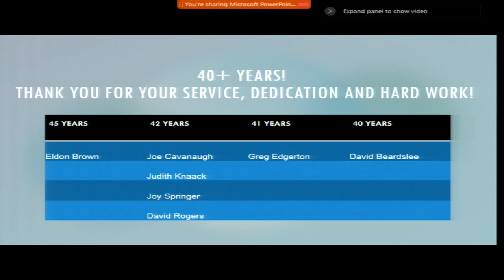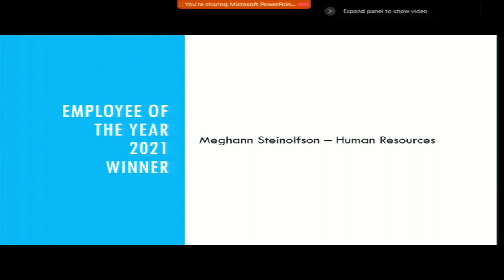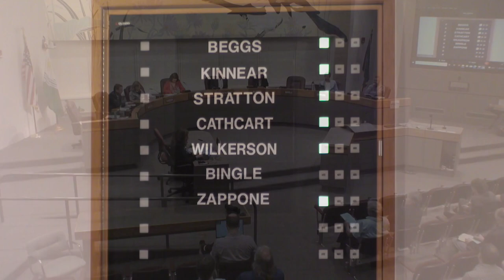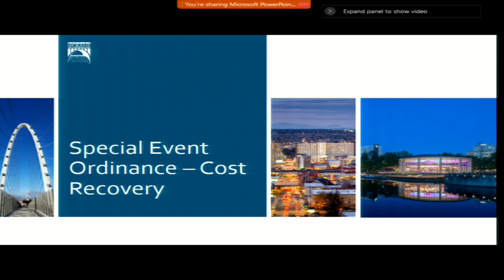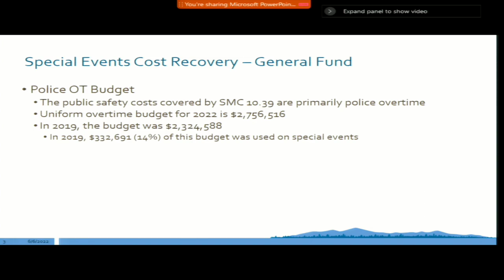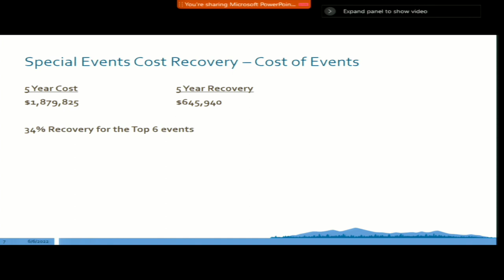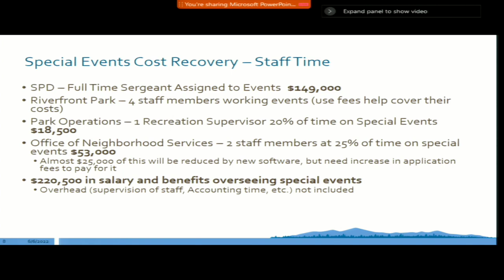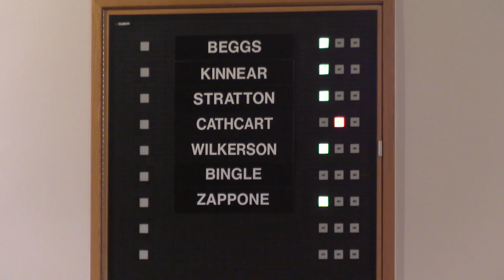June 6th, 2022 City Council Meeting